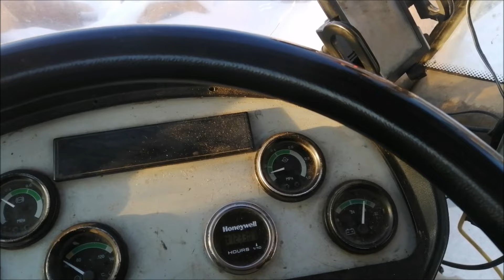ЧИСТКА УЧАСТКА И НЕ ЗНАЮ ЧТО nОД СНЕГОМ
PАБОТА ЗА ГОPОДОМ/УБОPКА СНЕГА